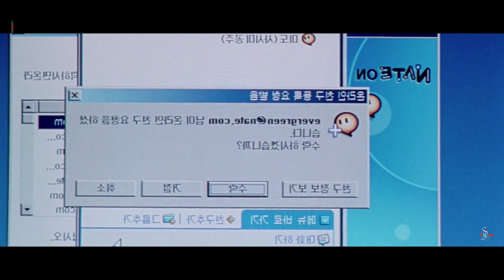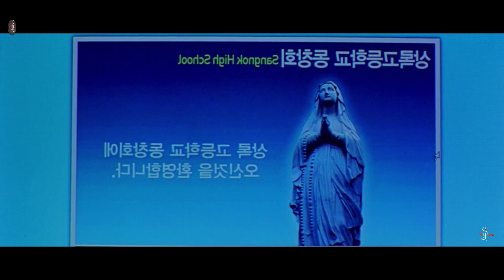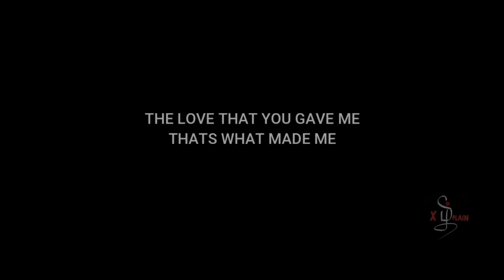Oldboy movie explained in tamil |மனதை தொடும் படம் கண்டிப்பாக பார்க்க வேண்டும் | Tamilxplain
Oldboy movie explained in tamil

பல ஆண்டுகளாக எந்த காரணமும் இல்லாமல் சிறைபிடிக்கப்பட்ட ஒரு மனிதனுக்கு செல்போன், பணம் மற்றும் விலையுயர்ந்த ஆடைகள் கொடுக்கப்பட்டு விடுவிக்கப்படுகிறது. அவரை சிறைபிடித்தவரின் அடையாளத்தை அவர் கண்டுபிடிக்காத வரை, இன்னும் மோசமான விதி அவருக்கு காத்திருக்கிறது.

We explain different movies in different categories. We create videos from the movie trailers and images to give a better content.